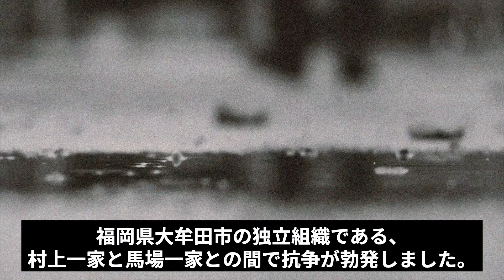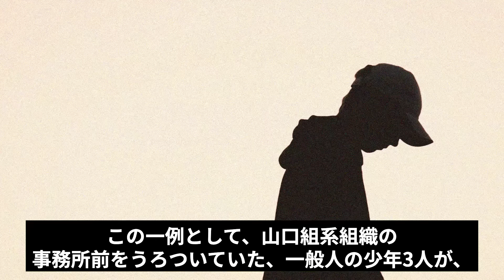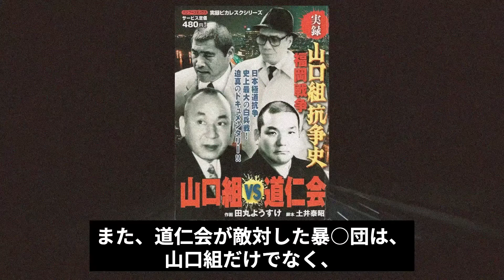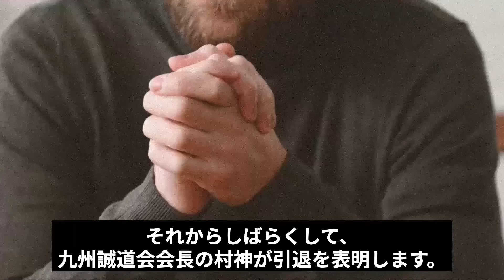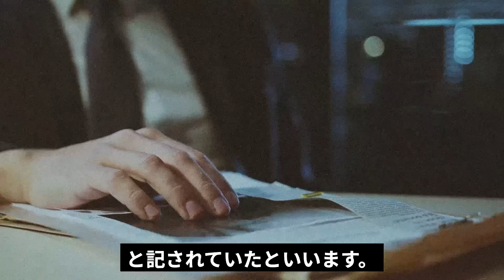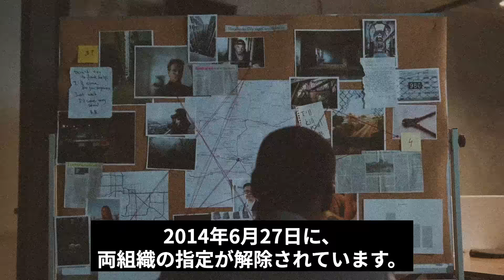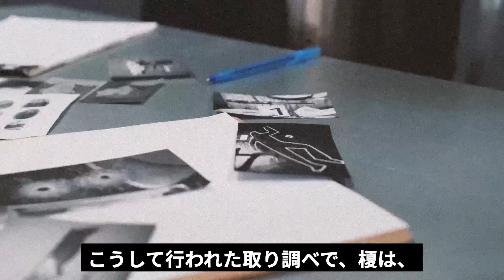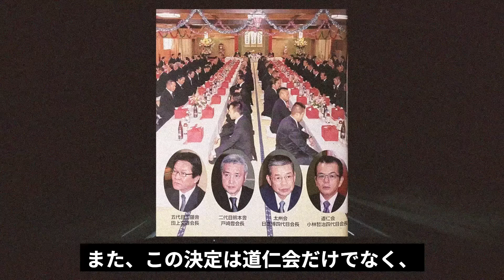アンチ山口組で九州最強のヤ○ザ組織・道仁会【最も悲惨な分裂抗争】